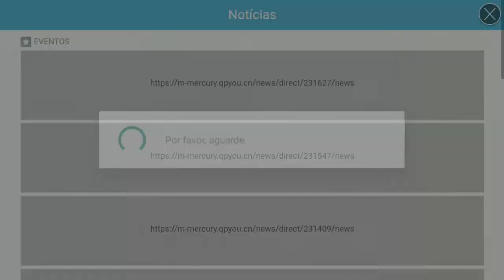Summoners War - 2 novidades na conta!!!